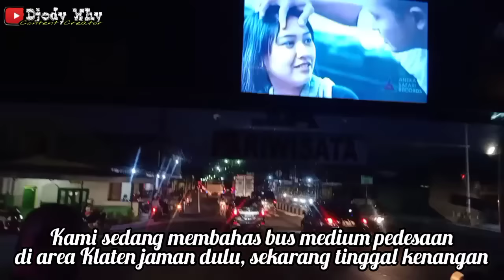Ternyaman di Jalurnya , ATB seat 2-2 Toilet❗ Driver by Owner ❗| trip PRATAMA PUTRA " Tia Tio "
Di kesempatan kali ini , saya berhasil menjajal bus lokal yang sangat nyaman di rute Solo - Jogja , setelah sebelumnya gagal naik dari Terminal Giwangan dan Terminal IR Soekarno Klaten . Saya tak sendiri , saya ditemani oleh Pak Saryanto ( Gareng ) dan Mas Satriyo Wicaksono . Bus ini memang sangat nyaman , menggunakan konfigurasi seat 2-2 dengan total 38 seats ( jok kulit ) , toilet dan AC sangat dingin . Apalagi suspensi sangat nyaman khas Mercy Lawas , anti gemblodak dan anti kriyat kriyet , di perjalanan juga kita bernostalgia dengan obrolan orang orang lama di dunia transportasi serta keramah tamahan driver yang menjadi pemilik bus itu sendiri

Yuk tonton keseruannya di video kali ini

PO Pratama Putra
Nopol : AB 7572 AS
Julukan : Tia Tio
Body : Laksana - Legacy Sky SR1 Limited Edition
Engine / Chassis : Mercedes Benz OH 1521 tahun 1999 ( eks PO Puspa Jaya 193 bandar lampung )
Trayek : Terminal Tirtonadi Solo - Depok - Sumber - Manahan - Solo Square / Panti Waluyo - Faroka - Kleco - Mendungan - UMS / Pabelan - Gembongan - Kartosuro - Kandang Menjangan - Sraten / Klewer - Sawit - Tempel - Tegalarum - Tegalgondo - Pakis - Delanggu - Banaran - Kepoh - Nawonggo - Besole - Penggung - Dlimas - Karangwuni - Ceper - Meger - Jombor - Mlese - Belangwetan - Jokopuring - Jonggrangan - Karanganom - Gumulan - Srago - Terminal Sukarno Klaten - Merbung - Tegalyoso - Bendo Gantungan - Tegalsari - Jogonalan - Gondang Winangun - Kraguman - Tegalmas - Pandan - Geneng - Kemudo - Taji - Kempul - Prambanan - Keniten - Kalasan - Tirtomartani - Mangunan - Purwomartani - Karangploso - Maguwo Harjo - Janti - Blok O - Jomblangan - Ketandan - Banguntapan - Singosaren - Terminal Giwangan Yogyakarta PP
Driver : Pak Dodo